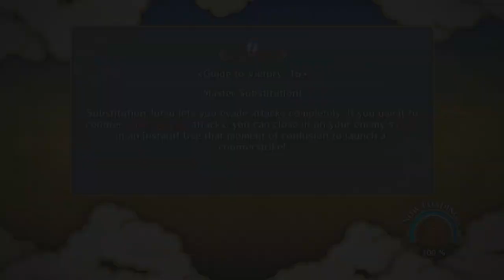Naruto Ultimate Ninja Storm 3 : Sasuke Story 1/2